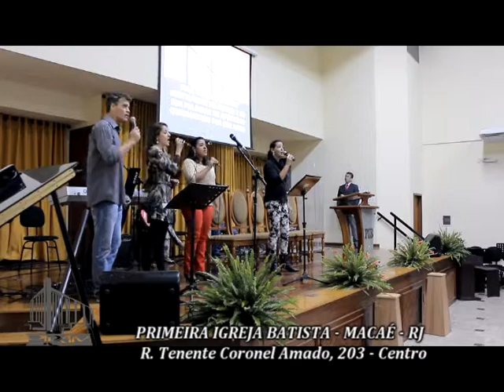Semear e Vida - PIB de Macaé - Programa 12